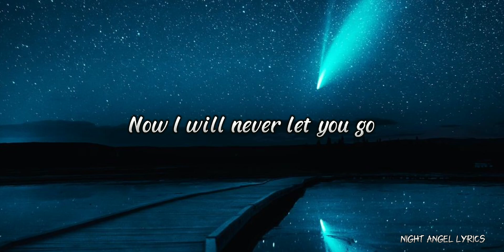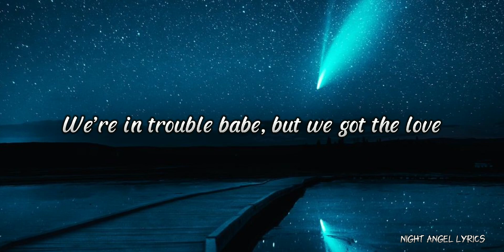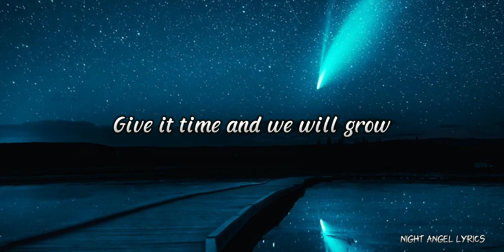Timebelle - Apollo (lyrics)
I love this song, and you?

I hope you enjoy this lyrics video

artist - @timebelleofficial

lyrics 🎤:

You’re written, bound and etched

Lost somewhere in a wasteland

But when the walls are caving
And the world keeps turning
We got the love, we got to love

Now I will never let you go
I’ll follow you, Apollo

Give it time and we will grow
Ain’t no fun in easy

You do the same for me

We’re in trouble babe, but we got the love

But what are we now if we never tried?

You, Apollo
It is never easy